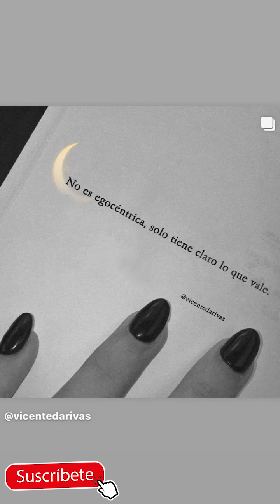CarolinaCruz *VOY A 😱RESPONDER TODOO* Tu SOLO PREGUNTA ¿ME 😭VOY A IR 😭DE COLOMBIA? VLOG DIA A DIA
Cristina Hurtado posa con su esposo Josse y sus hijos
Cristina Hurtado (Parte 1) - MARLON BECERRA ENTREVISTA
10 COSAS QUE NO SABÌAS SOBRE CRISTINA , LA PRESENTADORA DE GUERREROS COLOMBIA- MADE relitys
La Sacaron de Dos Realitys - El Agarrón Entre Cristina Hurtado y Laura Gonzalez | Guerreros Colombia
Cristina Hurtado en helicoptero sobre Miami con su hijo piloteando
Guerreros Colombia: cobras vs leones viernes 30 de abril
Cristina Hurtado compartió sus secretos de belleza [Noticias] - Telemedellín
Embarrada Cristina Hurtado
Fuerte agarrón entre José Narvaez y Cristina Hurtado en pleno programa de guerreros Colombia.
JOSSE NARVÁEZ Y CRISTINA HURTADO NOS HABLAN SU VIDA FIT
Cristina Hurtado y Juan Pablo Obregon en LO QUE MANEJAN LOS FAMOSOS para Vive Tu Auto
Lo Sé Todo -Cristina Hurtado se defiende de críticas por estrías y por vestido en los India Catalina
Pelea de Sara Uribe y Lokillo por despedida de Cristina Hurtado
Cristina Hurtado sorprendió con su primera portada de revista
BRAVÍSSIMO ENTREVISTA CRISTINA HURTADO PARTE 2
¡Uy! Así fue como Cristina Hurtado retó a Josse Narváez
Cristina Hurtado y Josse Narváez compitieron en un gran circuito
TuTrabajoSuma​ Mensaje de los presentadores Cristina Hurtado y José Narváez
Cristina Hurtado y Josse Narváez - Imágenes exclusivas del primer día de Guerreros
BRAVISSIMO ENTREVISTA CRISTINA HURTADO PARTE 2
BRAVÍSSIMO COCINA CON CRISTINA HURTADO PARTE 1
Guerreros Cobras vs. Leones- Cristina Hurtado se salió de casillas y dio fuerte regañó
Detrás de cámaras Cristina Hurtado con la Producción de Mi Mundo Avon
Lo Sé Todo - Cristina Hurtado revela por qué ella y Josse Narváez no están viviendo en su casa
Cristina Hurtado y Josse Narvaez se enfrentan en Guerreros
Josse Narváez y Cristina Hurtado, una pareja encantadora
Cumplee de Cristina Hurtado (criss)
Jairo Hoyos pidió perdón a Cristina Hurtado
¡¡ TRISTE NOTICIA !! CRISTINA HURTADO : " LUTO " EN LA FARANDULA COLOMBIANA ¡ PIDEN ORACIONES HOY !
¡ ULTIMA HORA ! ARDEN LAS REDES : CRISTINA HURTADO Y JOSSE NARVAEZ SE DESTAPARÓN y LO REVELARÓN TODO
CRISTINA HURTADO

cristina hurtado en protagonistas de novela,cristina hurtado y jose narvaez,cristina hurtado bailando,cristina hurtado y jose narvaez en protagonistas de novela,cristina hurtado se le ve todo,
cristina hurtado entrevista,cristina hurtado embarazada,cristina hurtado estilo rcn,cristina hurtado en bravissimo,entrevista a cristina hurtado,cristina hurtado fotos,cristina hurtado familia,